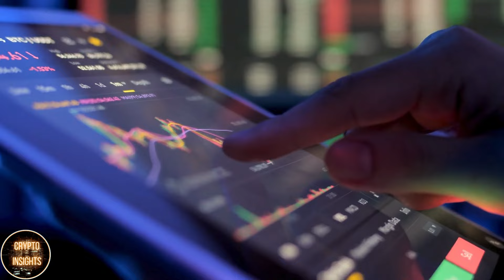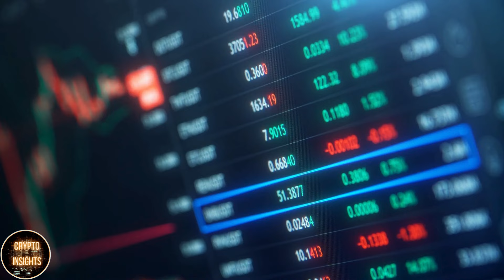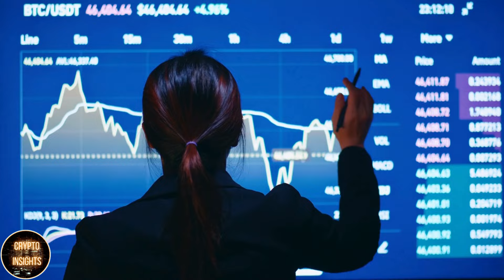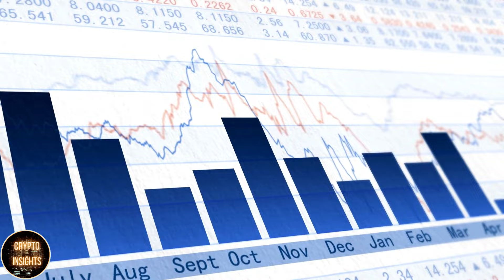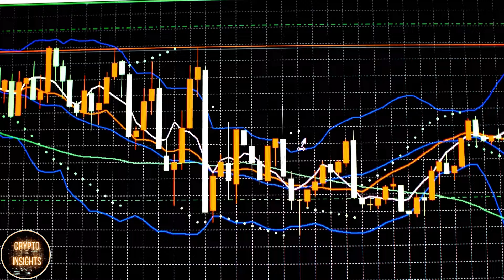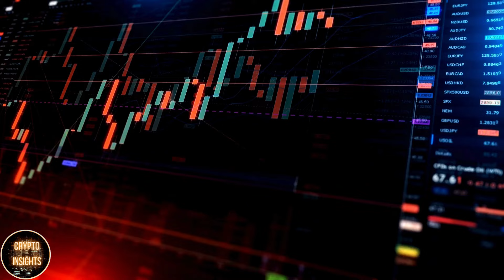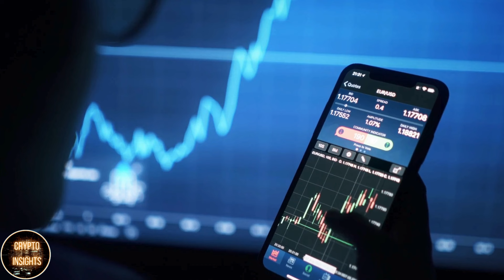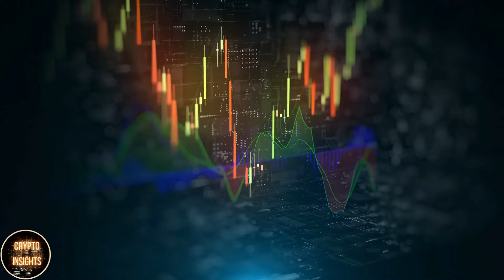Navigating Macro Spring: Raoul Pal's Big Bet on Crypto and Tech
Raoul Pal delves into the dynamics of the market cycles, emphasizing the profitability of adding during down cycles. Pal shares his experiences of strategically buying Solana and Ethereum amid significant sell-offs, highlighting the compounding advantages of such moves. He stresses the importance of embracing volatility, particularly for those with a long-term perspective.

Raoul has held leadership roles in various areas of the financial industry including running a successful global macro hedge fund.

Credits: Raoul Pal on The Julia la Roche Show 11/21/2023